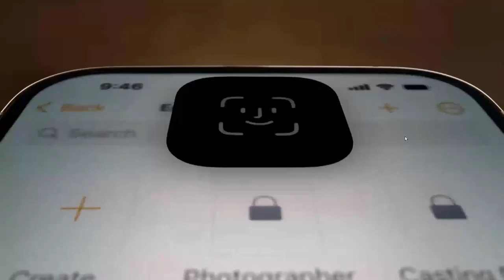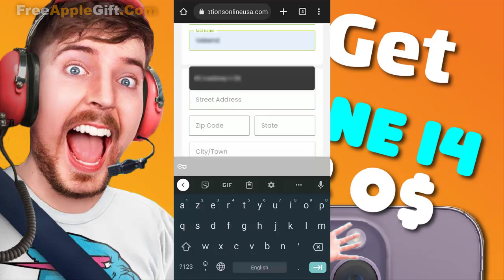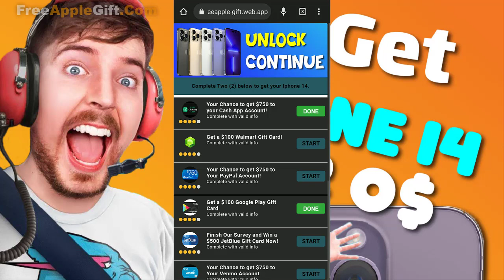𝐅𝐑𝐄𝐄 iphone 14 ⚡ iphone! iphone 14 pro max! silicone pouch! free iphone 14 pro max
free iphone 14 plus how to get any apple product for free!!! !easy hack!

Your Queries :- How To Get Free Iphone 14 Pro Max | Free Iphone 14
Spin And Win iphone 14 Pro || iphone 14 pro max
spin and win mackbook air | i phone 11 pro
How to get a FREE IPHONE 14 !!! Working 2022
how to get iphone 14 for free  how to buy iphone 14 for free
how to get free iphone  free smartphone
i phone free
free iphone 11 pro max
get free iphone
trick to get iphone 14 for free
how to get iphone 14 free from amazon
HOW TO GET FREE STUFF ON EBAY (Iphone 14 Pro Max  PS5 & More)